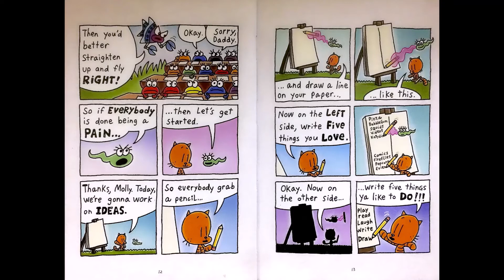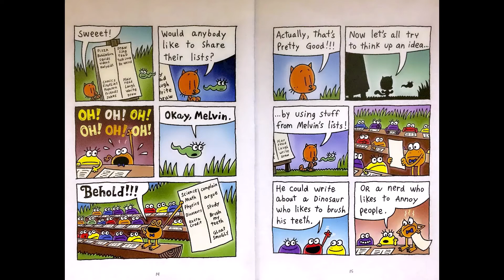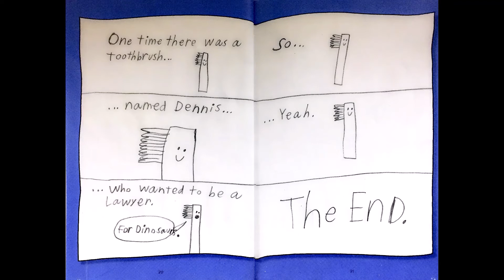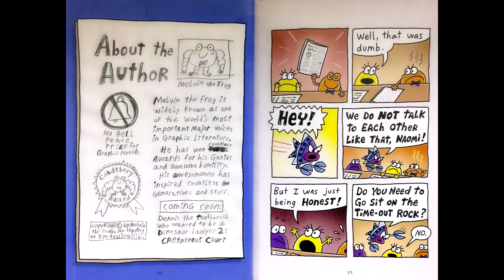FUNNY! FUN! Kids Read Book Aloud-Cat Kid Comic Club Chapter 1-Ideas by Dav Pilkey-Bedtime Story Time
Book Credit: Cat Kid Comic Club by Dav Pilkey (Author, Illustrator)

'Hey guys.
Welcome to the first meeting of
The Cat Kid Comic Club
Hooray!!!
This is Li'l Petey!
He's the president.

NEW books ready:
Funny KIDS READ ALOUD BOOKS-Pete the Cat Pete's Big Lunch by James Dean with Mr. Passion Storytime:
FUNNY! KID READ ALOUD BOOK-I Am Going! An Elephant and Piggie Book  Mo Willems Mr. Passion Storytime:
FUNNY! KIDS READ BOOKS-Can I Play too! An Elephant and Piggie Book  Mo Willems Mr. Passion Storytime:
VERY FUNNY! FUN! KIDS READ ALOUD BOOKS-The Fall Cat by Liza Charlesworth Mr. Passion Bed Time Story:

Watch and Laugh Learn Grow
Book Author Credit:
Liz Charlesworth's 'First Little Readers' "First Little Comics'
David Milgrim's 'The Adventures of Otto'
Brighter Board Books
Bob books by Lynn Maslen Kertell
Elephant and Piggie books by Mo Willems
The Long Dog by Eric Seltzer
Hot Dog by Molly Coxe
The Reading House by Marla Conn
Pete the Cat books by James Dean
For fan entertainment purposes only. All rights to artist, producers, songwriters and the individual content creator. If any producer or creators has an issue with this song or images, please let us know and we will immediately remove the content.